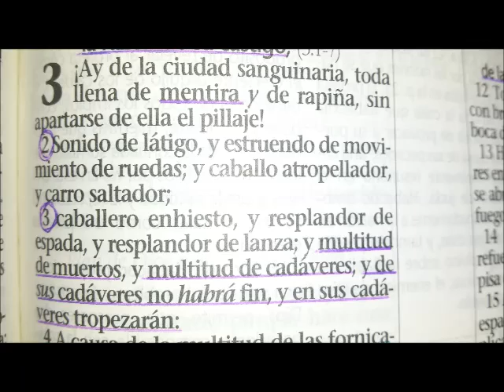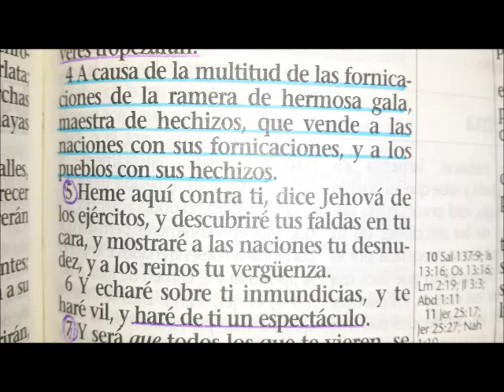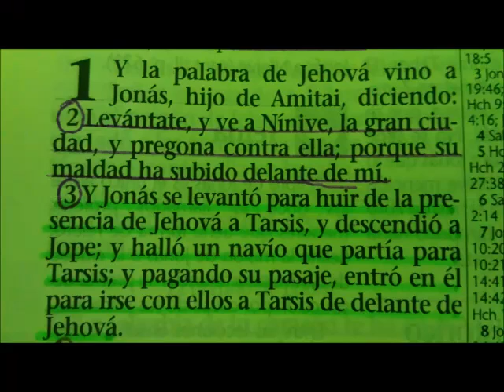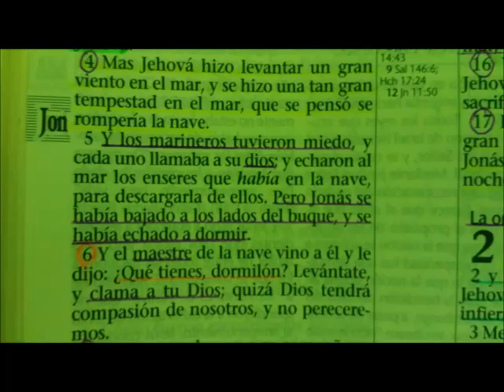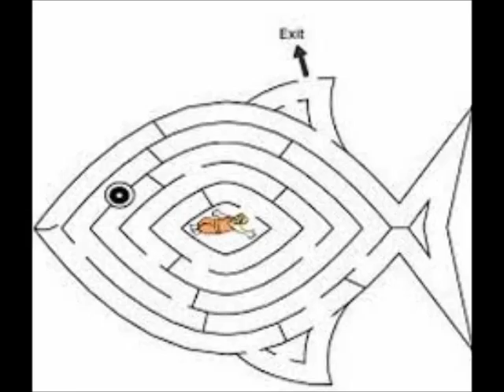Tema el profeta jonas Erasmo Gomez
Una vez mas con ustedes con el tema el miedo de jonas